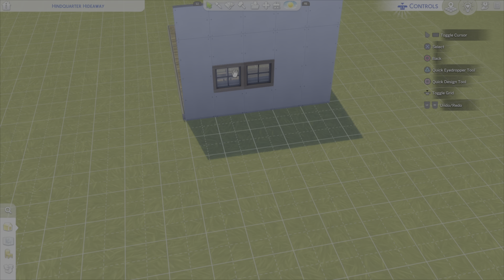Sims4 speedbuild - Kitchen diner - background music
Oldstile kitchen with space to eat